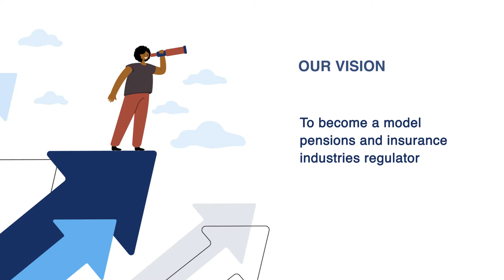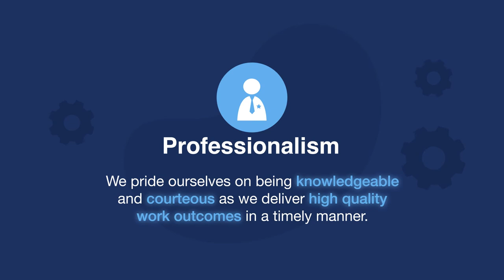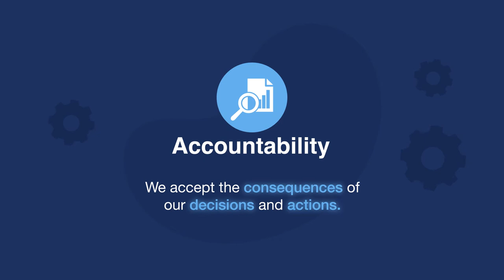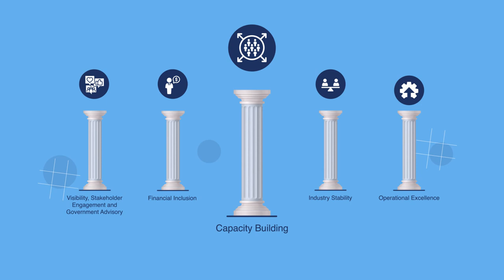The Pensions and insurance Authority (PIA)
Get to know more about the PIA, what we do, who we regulate and our strategic direction for the next 5 years (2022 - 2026).